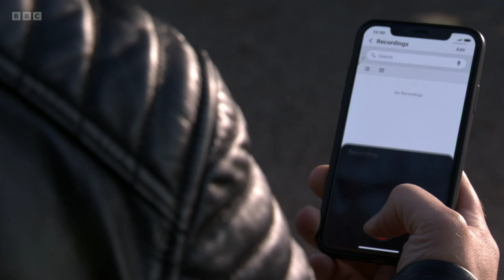Eastenders Keanu Taylor is followed by Sam Mitchell to his meeting with Keeble (28th December 2022)